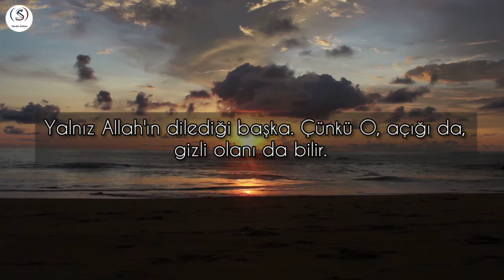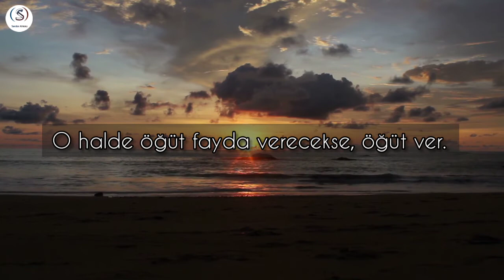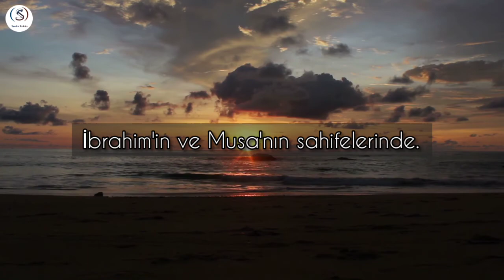A'LA SURESİ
Serdar Ahlatcı

'' Amacımız Tüm Peygamberlerin Amacı Allah'ı Tevhid Etmeye Davet Etmektir."

1. Rabbinin o çok yüce adını tesbih et.
2. Ki o, yaratıp şekil vermiştir.
3. Ki o, takdir edip doğru yolu göstermiştir.
4. Ki o, yeşilliği çıkarmıştır.
5. Sonra da onu kupkuru, siyah bir çöpe çevirmiştir.
6. Seni okutacağız da hiç unutmayacaksın.
7. Yalnız Allah'ın dilediği başka. Çünkü O, açığı da, gizli olanı da bilir.
8. Ve seni kolay olana muvaffak edeceğiz.
9. O halde öğüt fayda verecekse, öğüt ver.
10. Korkacak olan öğüt alacaktır.
11. Bedbaht olan ise ondan kaçınır.
12. Ki o, en büyük ateşe girecek olandır.
13. O orada ne ölecek, ne de diriltecektir.
14. Doğrusu arınan, felah bulmuştur.
15. Rabbinin adını anıp namaz kılan.
16. Fakat siz, dünya hayatını tercih ediyorsunuz.
17. Halbuki ahiret, daha hayırlı ve daha bâkidir.
18. Şüphesiz ki bu, ilk sahifelerdedir.
19. İbrahim'in ve Musa'nın sahifelerinde.

✓Bizleri sosyal ağlarımızdan da takip edebilirsiniz.

•[Facebook] Serdar Ahlatcı

•[Twitter] Serdar Ahlatcı

•[İnstagram] Serdar Ahlatcı

•[İnternet Sitemiz] Serdar Ahlatcı

•[Gmail] Serdar Ahlatcı